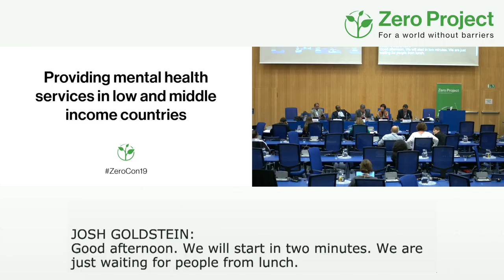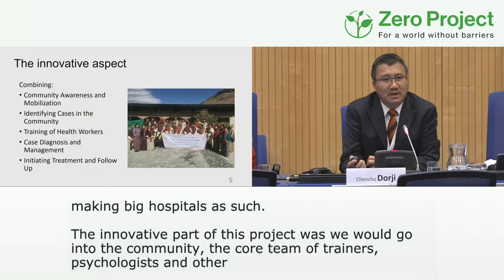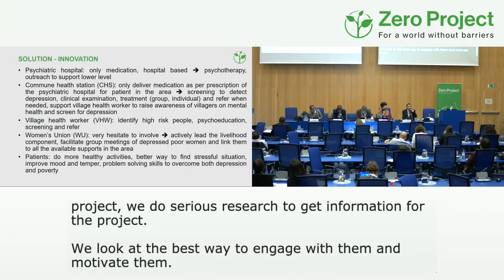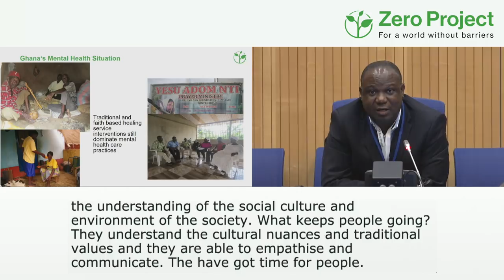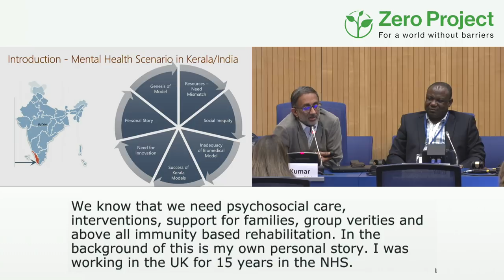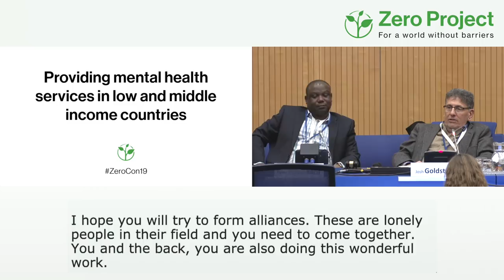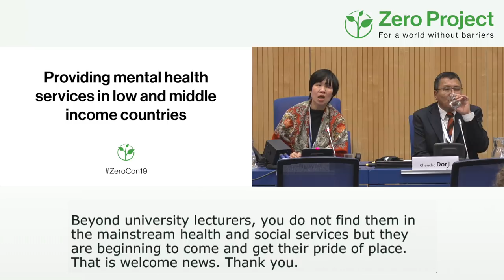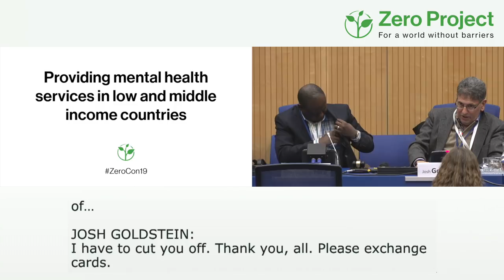ZeroCon19 | Providing mental health services in low and middle income countries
Session Description
Presenters in this session will introduce models that support persons with cognitive or psychosocial disabilities, as well as their caregivers and professional staff, to help find or deliver appropriate support and services in low- and middle-income countries.

Speakers:
Josh Goldstein - Global Development Consultant
Chencho Dorji - Khesar Gyalpo University of Medical Sciences of Bhutan
Tam Nguyen - BasicNeeds Vietnam
Peter Badimak Yaro - BasicNeeds Ghana
Manoj Kumar - Mental Health Action Trust